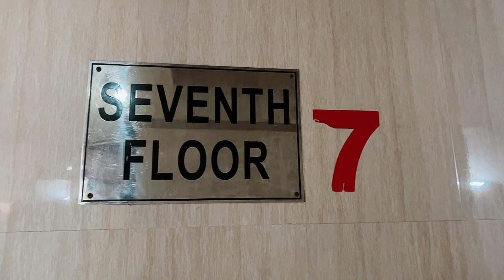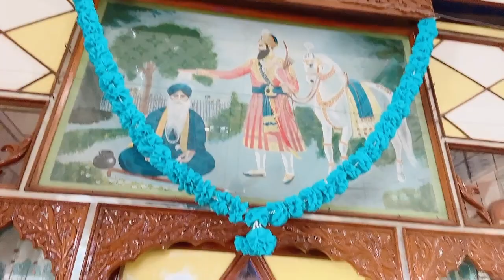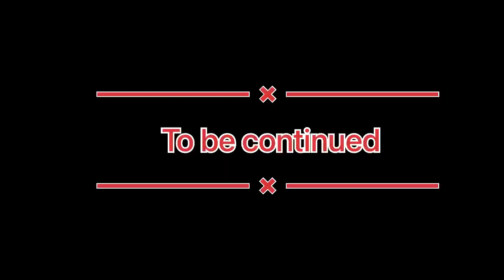Yatra sach khand shri hazur sahib day 3 part 1#familyvlog